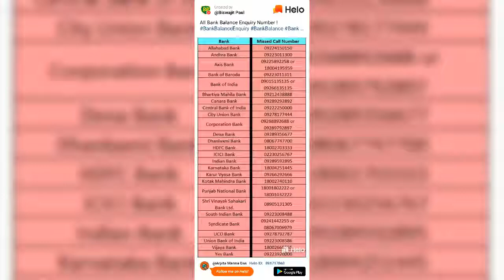All Bank Account balance known just a missed call